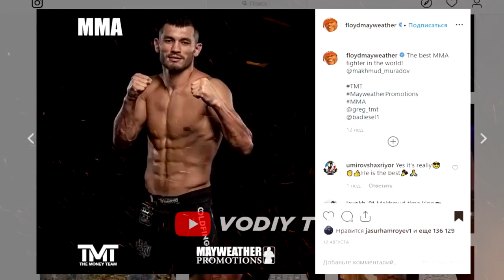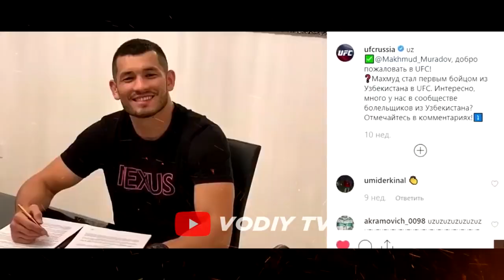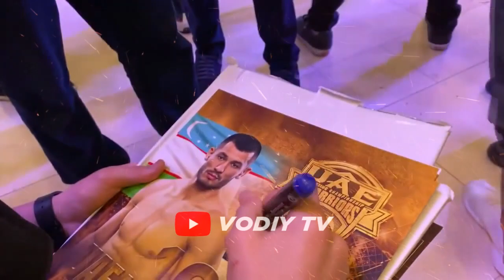Mahmud Murodov haqida film (o'zbek film) | Махмуд Муродов СТРОЙКА дан UFC гача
. Биринчи ўзбек UFC жангчиси Махмуд Муродов хақида ажойиб видео!

Махмуд Муродов ММА га кириб келиши, Чехига иш излаб кетгани, ММА даги ғалаба ва мағлубиятлари, Флойд Мейвезер билан муносабатлари, UFC даги жанглари ва бошқа қизиқарли фактларни ушбу роликда билиб оласиз.

Mahmud Murodov yangi jangi
Makhmud Murodov haqida ma'lumot

Videomizda foydalanilgan musiqalar:
Mahmud Murodov UFC dagi jangi, mahmud murodov hayoti, mahmud murodov janglari, махмуд мурадов, махмуд мурадов последний бой, махмуд мурадов новый бой